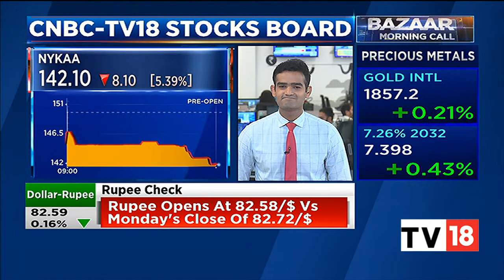Gujarat Gas, Indraprastha Gas Limited, Nykaa; Tracking Stocks On The Move | Bazaar Morning Call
In this segment of CNBC-TV Stocks Board, we track the stocks of Gujarat Gas, Indraprastha Gas Limited and Nykaa. Take a look.

n18oc_business